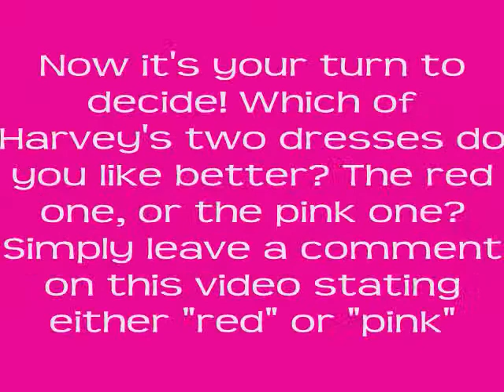Hairspray Poll: Harvey's YCSTB dress